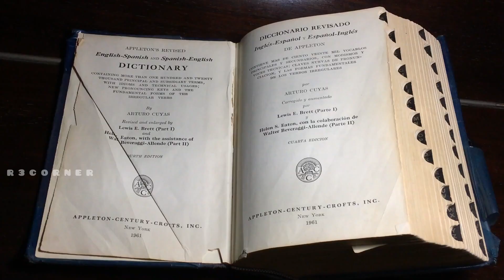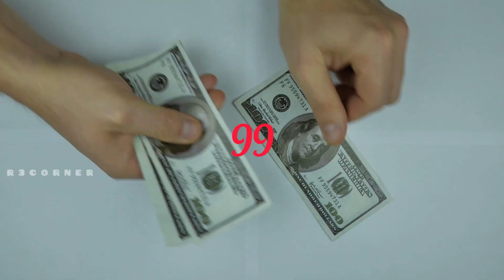KFC യുടെ ഞെട്ടിക്കുന്ന കഥ | COLONEL SANDERS BIOGRAPHY l KFC STORY l MALAYALAM l R3 CORNER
Hi guyzz,